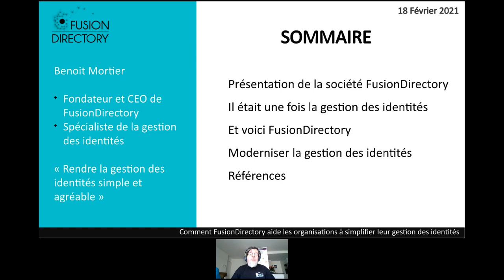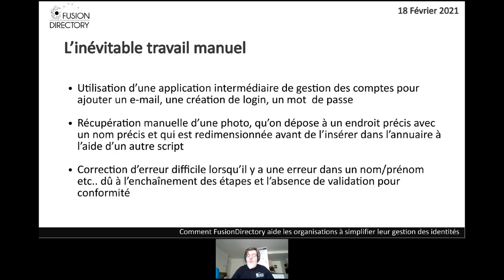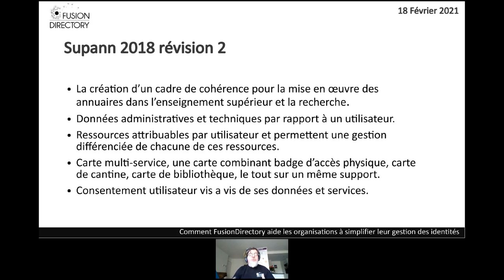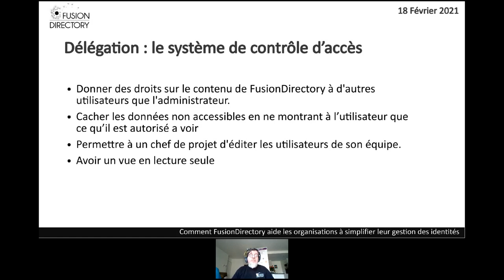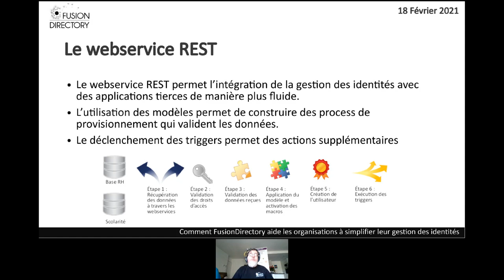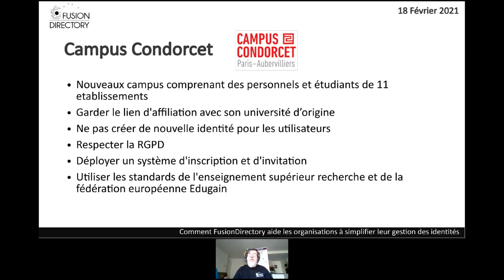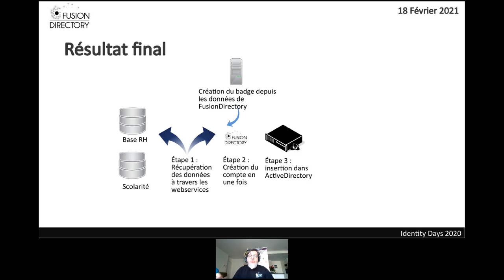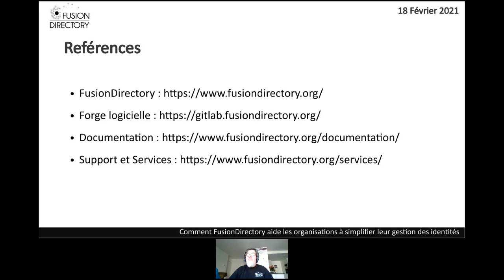Comment FusionDirectory aide les organisations a simplifier leur gestion des identités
La gestion des identités s’est ouverte sur le monde mais en même temps complexifiée, il ne s’agit plus de gérer des utilisateurs mais des identités complexes venant de systèmes externes tout en étant capable de provisionner des services hétérogènes.

Ce webinar vous montrera comment FusionDirectory permet de migrer sa gestion des identités vers un solution IAM moderne, ouverte et évolutive tout en laissant la facilité et la sécurité au cœur du système.